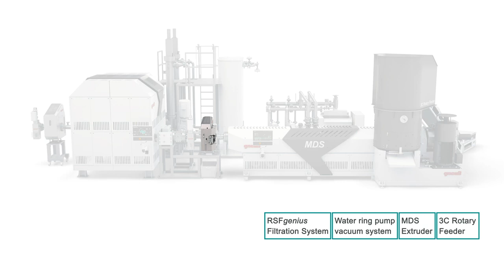Gneuss OMNIboost Recycling System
OMNIboost Recycling Systems for processing industrial and post-consumer PET waste directly into high-quality high IV products.

Gneuss’ PET recycling system: The OMNIboost Series

Gneuss’ OMNIboost series is a PET recycling system specifically designed for recycling polyester waste for applications with high viscosity requirements. This PET recycling machine builds upon the well-known OMNI series with an MDS extruder and complements it with a Gneuss JUMP reactor, which, in combination with a specially designed vacuum system, allows a significant increase in viscosity.

Applications for this PET recycling machine include PET bottle-to-bottle recycling and recycling of polyester waste with widely varying input viscosities, such as in the recycling of fiber waste.

Design of the OMNIboost PET recycling system

3C Rotary Feeder

The newly developed 3C Rotary Feeder enables processing of low bulk density materials without external processing steps. A conveyor belt feeds shredded reclaim into the hopper where a high-speed rotating disc with knives cuts, compacts and pre-treats the material. The knives feed energy to the material and start the heating and degassing process before the material is automatically fed into the extrusion system.

Extrusion system

The OMNIboost recycling machine uses the new and patented MDS extruder, which is characterized by alternating screw diameters and a novel interaction of heat input and degassing.

The basic concept of the MDS is to briefly thermally charge the melt before it enters the degassing zone, thus achieving an enhanced degassing effect. This is realized by widening the screw diameter at the end of the metering zone, followed by a long deep-cut degassing zone with a likewise widened screw diameter.

The result is a highly efficient degassing performance with gentle melt handling. The system’s robust and flexible single-screw design makes it ideal for high-quality recycling of most polymers.

MDS extruder throughput rate
PET                         35 – 2.000 kg/h

RSFgenius rotary filter

Gneuss’ top model, the RSFgenius rotary filter, is also used in the OMNIboost. This model operates with an integrated backflush system for self-cleaning for very demanding applications and highest quality requirements. The screens can be automatically reused up to 400 times and filter finenesses below 10 µm are possible.

JUMP reactor

The OMNIboost PET recycling system features a JUMP polyreactor that can raise the IV value of a PET melt up to 0.95 dl/g. In the JUMP, the polymer passes over several slowly rotating elements that create a polymer film whose surface is constantly renewed. The reactor vessel is under vacuum, reliably removing volatiles. By controlling the residence time in the reactor, the vacuum, the filling level and the rotation speed of the agitators, the polycondensation reaction can be influenced to achieve the desired product properties. The JUMP is a robust and reliable liquid phase polycondensation (LSP) system and a compact, fast and efficient alternative to conventional solid state systems (SSP). It allows the polymer to be reintroduced directly into the production process without the need to remelt the PET.

Vacuum technology

In order to be able to extract volatile impurities, Gneuss has developed specialized vacuum systems, some of which have patented separation systems. Due to the large melt surface in the extruder, the suction capacity is much higher than with conventional systems, so that large quantities of volatile impurities can be extracted from the polymer melt and separated from the vacuum stream by separation systems. In addition to a water ring pump vacuum system, Gneuss also offers deep vacuum systems with corresponding separation devices.

Online Viscometer VIS

If required, the OMNIboost PET recycling machine includes an online viscosity measurement system that enables precise measurement of the melt viscosity. Using a high-precision, high-conveying gear pump, a small partial flow of the polymer melt is diverted from the main melt channel and then forced through a precisely manufactured slotted capillary. The viscosity measured there is directly related to the molecular chain length, on which in turn the mechanical properties such as tensile strength and stiffness depend. Quality assurance can be improved by recording and storing this data through the viscometer.